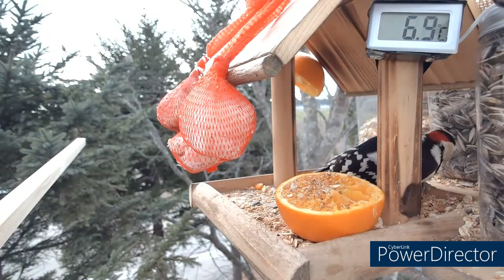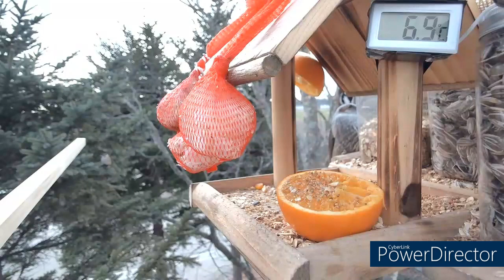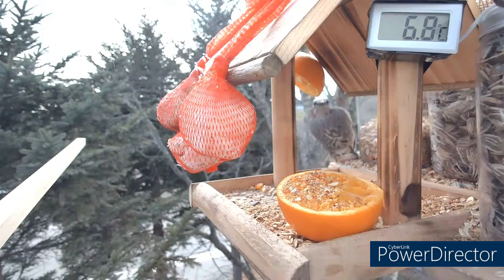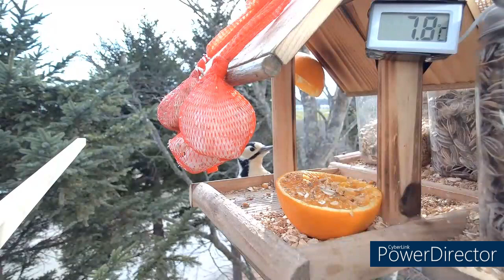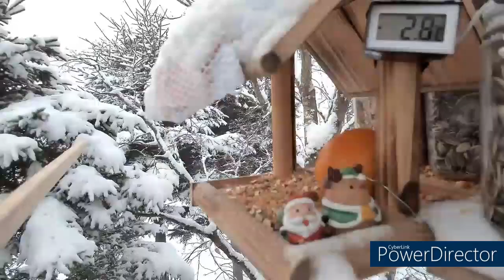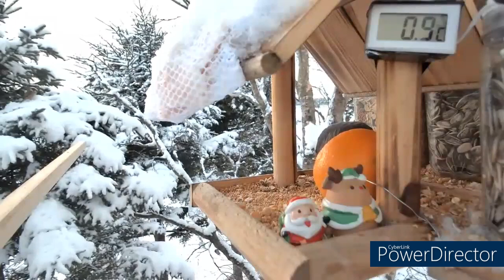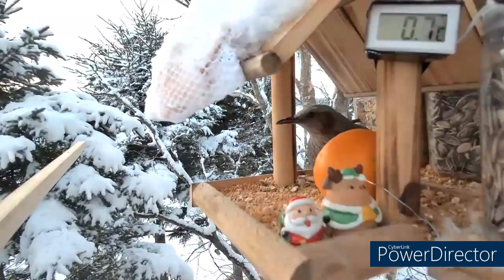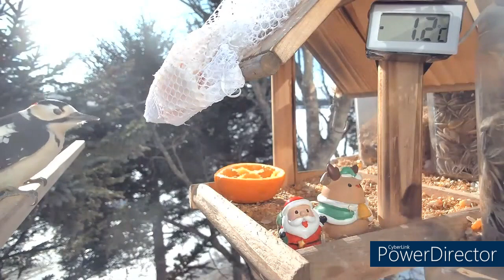北海道野鳥LIVE アカゲラ 切抜き動画 ～‘Hokkaido bird watching LIVE Video of a Great Spotted Woodpecker in Action～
北海道野鳥ライブのアカゲラさん切り抜き動画です。

2023年12月09日～2023年12月20日

🐤🐤🐤北海道の野鳥をお楽しみください🐤🐤🐤
最近の来訪鳥：シジュウカラ、ゴジュウカラ、コガラ、アカゲラ、ヒヨドリ、スズメ、シメ、カラス、カケス（シマエナガ近くまで来ました）
ライブは定点観測のまったり配信です
※早朝が見ごろです

🐤🐤🐤Enjoy the wild birds of Hokkaido.🐤🐤🐤
Recent visiting birds: Eastern Great Tit, Eurasian Nuthatch, Willow Tit, Great Spotted Woodpecker, Bulbul, Sparrow, Hawfinch, Crow, Garrulus glandarius (came near the Long-tailed Tit).
The live stream is a relaxed broadcast of fixed-point observation.
*Early morning is the best viewing time.

配信時期：冬の間毎日（夏もやるかも）
配信時間：明るい時間
目標：シマエナガを呼びたい

Streaming Period: Daily during winter (might continue in summer too).
Streaming Hours: Daylight hours.
Objective: Hoping to attract Long-tailed Tits.

そのほか北海道の動画もTikTokを中心に投稿しています。
I also post videos from Hokkaido on various platforms, with a focus on TikTok.

Hokkaido birdwatching birdfeeder LIVE

▲▲▲この動画のその他の活用方法▲▲▲
受験勉強のながら勉強用 - For studying during exams
作業用BGM - As background music for work
猫のストレス発散 - As a stress reliever for cats
猫の遊び道具 - As a plaything for cats

Birdwatching: 鳥の観察
Bird species: 鳥の種類
Nature wildlife: 自然の野生動物
Bird migration: 鳥の渡り
Bird feeding: 鳥の餌付け
Ornithology: 鳥類学
Bird identification: 鳥の識別
Rare birds: 珍しい鳥
Bird behavior: 鳥の行動
Bird sanctuary: 鳥の保護区
Bird photography: 鳥の写真撮影
Birding adventure: 鳥見の冒険
Feeder setup: 餌台の設置
Bird conservation: 鳥の保全
Birding tips: 鳥見のヒント
Avian habitat: 鳥類の生息地
Birding equipment: 鳥見の機材
Wildlife camera: 野生動物カメラ
Birdsong recording: 鳥の鳴き声録音
Birdwatching guide: 鳥の観察ガイド

シジュウカラ (Shijūkara) - Japanese Tit、Eastern Great Tit
ゴジュウカラ (Gojūkara) - Eurasian Nuthatch
コガラ (Kogara) - Willow Tit
アカゲラ (Akagera) - Great Spotted Woodpecker
ヒヨドリ (Hiyodori) - Bulbul
スズメ (Suzume) - Sparrow
シメ (Shime) - Hawfinch
カラス (Karasu) - Crow
カメス（Kakesu）- Garrulus glandarius
シマエナガ (Shimaenaga) - Long-tailed Tit